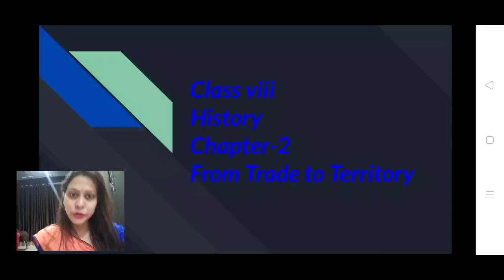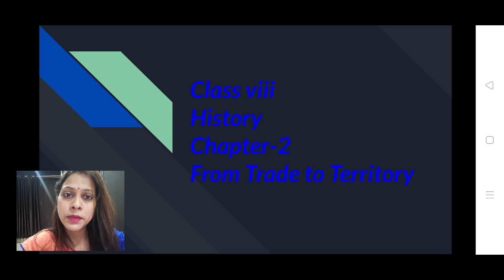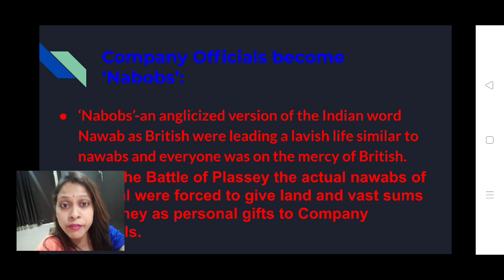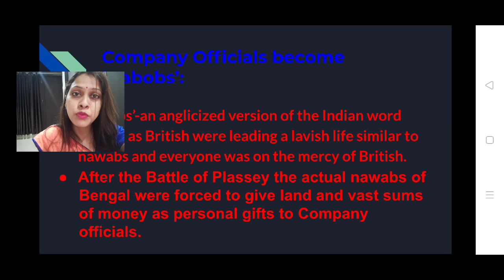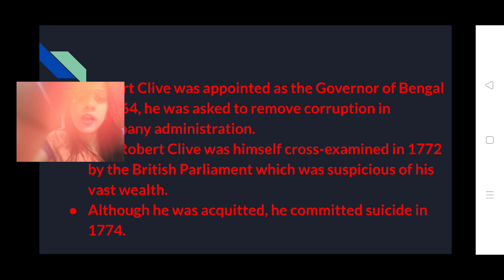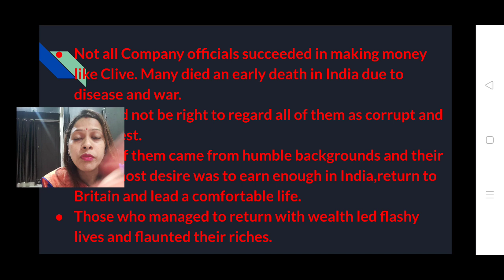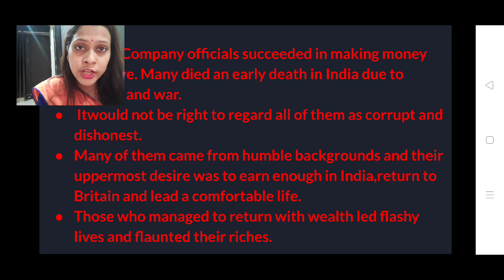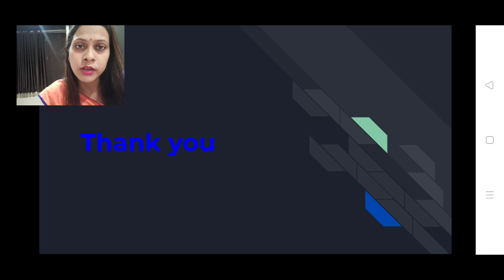Class 8-C#History#From Trade to Territory#20th May@SFS,Narengi